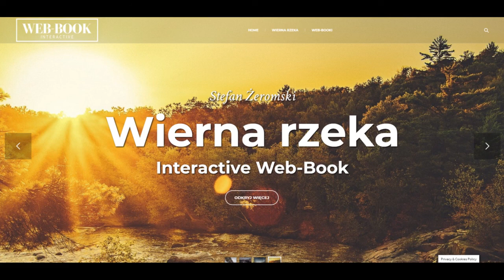Wierna rzeka (część 3, rozdz. 14-17)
Stefan Żeromski, Wierna rzeka
Czyta: Jacek Rozenek, reż.: Marcin Cisło